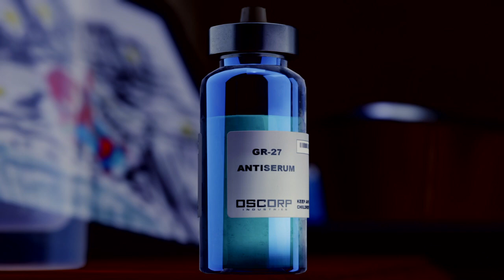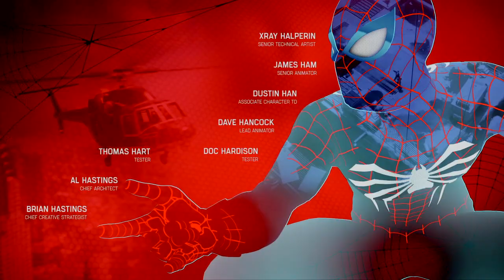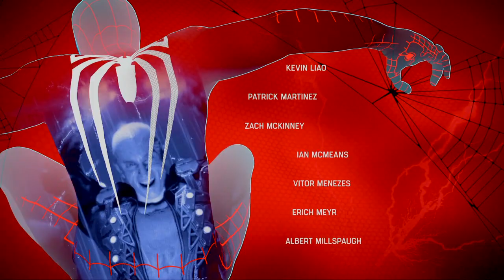Marvel's Spider-Man_20200809190814